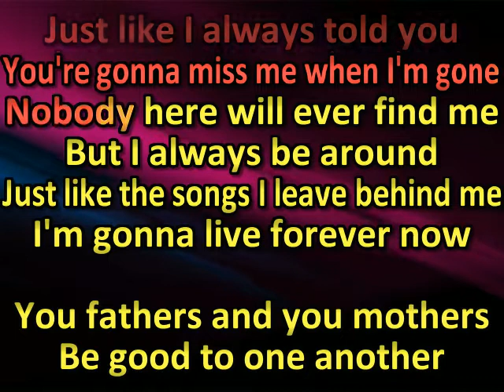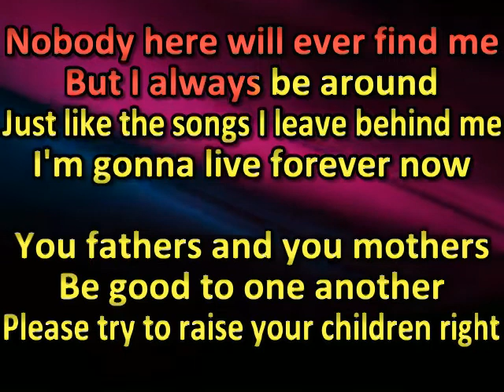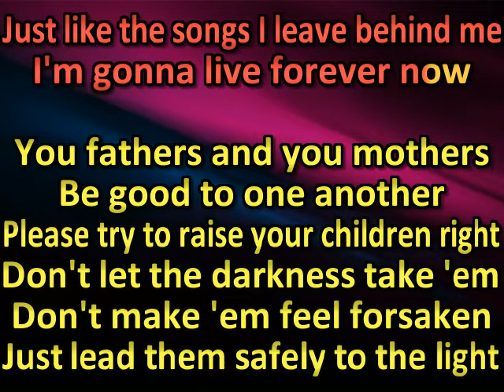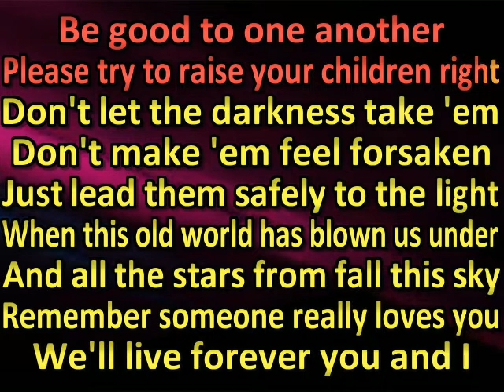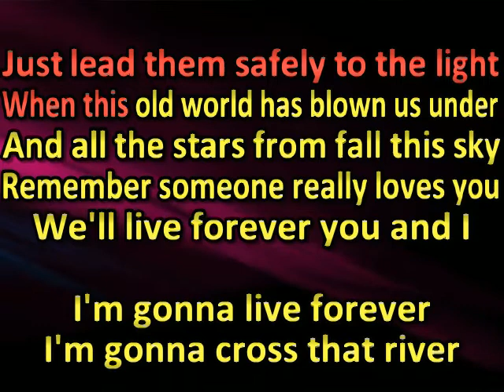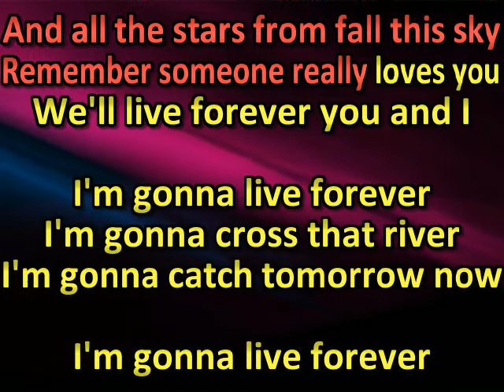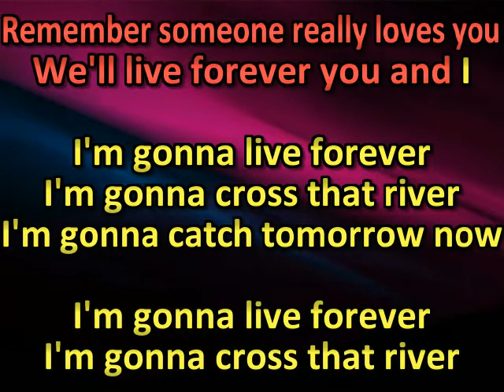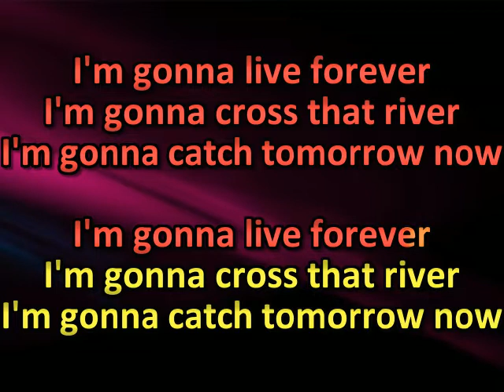Billy Joe Shaver Live Forever (karaoke) (by request)